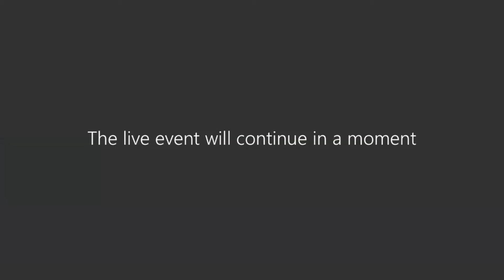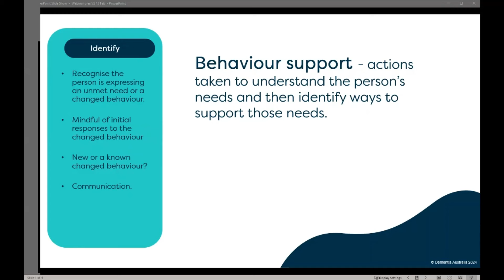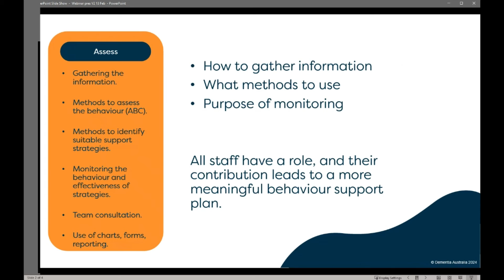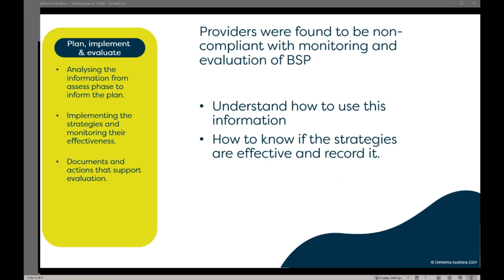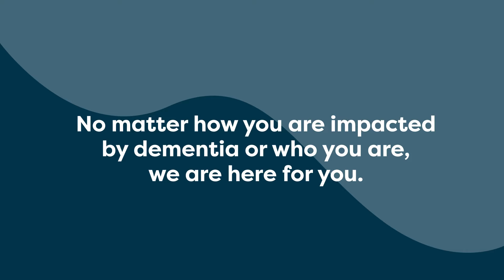Dementia Practice Webinar Series – Making Behaviour Support Plans Work for You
Behaviour support planning is more than a cup of tea. It can be difficult to plan behaviour support and it can be confusing to know what is required for a behaviour support plan. Effective planning which reduces the impact of changed behaviour and increases a persons quality of life, involves using strategies which are tailored to the needs and preferences of a person living with dementia.

In this webinar, Garrie O’Toole was joined by Amanda Eddy-Lacey, BUPA’s Robyn Attoe, and Dementia Australia advocate Marie to discuss the ways that participants can make behaviour support planning work for them, their organisation and the person living with dementia. The webinar also introduced the new, interactive and free Ask Annie modules. Additionally there were guest appearances from Commissioner Janet Anderson and Dementia Australia Ambassador Takaya Honda.